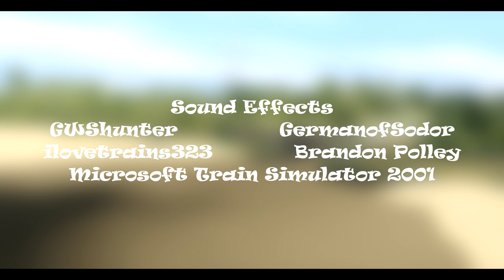Enterprising Engines - Little Western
The Railway Series Book 23, Enterprising Engines

Story 4, Little Western.